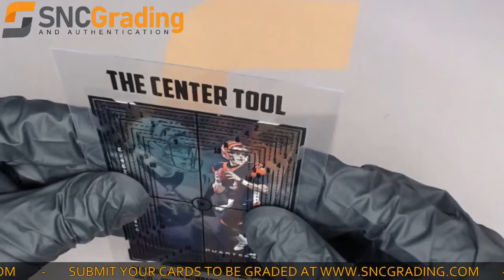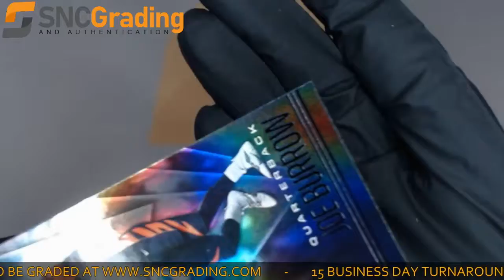SNC Grading: 2020 Panini Illusions Joe Burrow #5 Rookie Card Review(1625758344721)